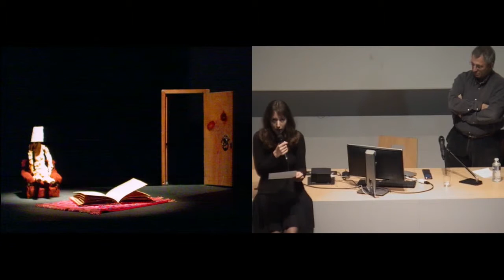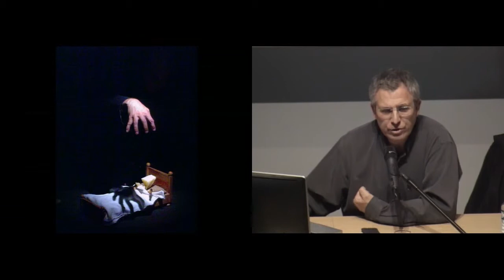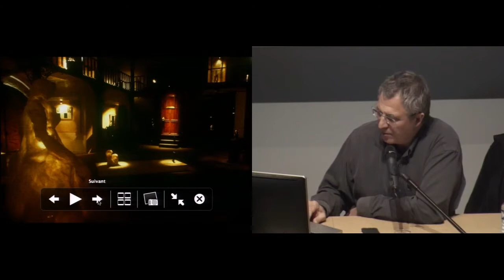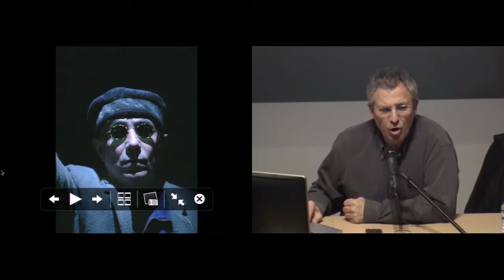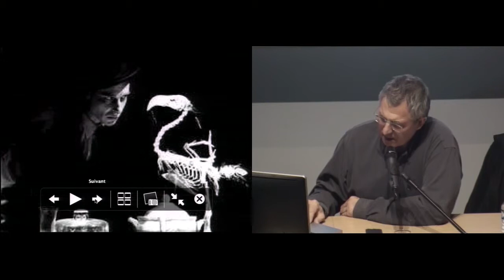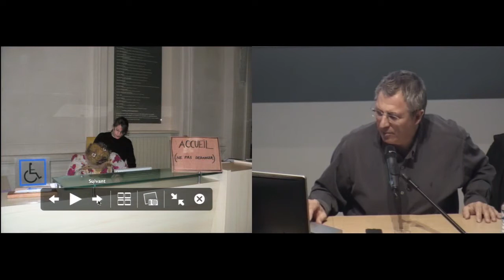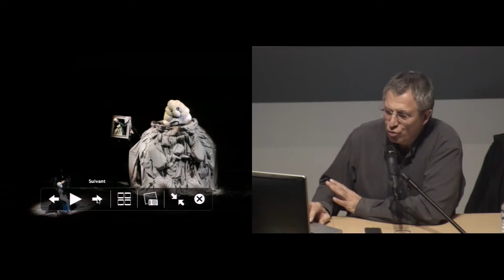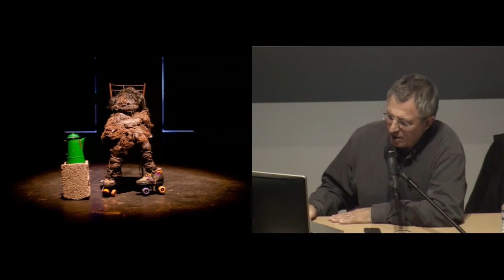【CONFERENCE】François Lazaro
Plongée au coeur des gestes primitifs
Conférence de François Lazaro - Metteur en scène, interprète, auteur, directeur artistique du Clastic Théâtre

lazaroCes gestes primitifs sont les miens, à l’origine de chaque nouveau spectacle, gestes simples : désigner, prendre, brandir, présenter, poser, éloigner, ramener à soi, montrer, cacher. Ces gestes sont aussi, si l’on parle du théâtre de marionnettes et d’effigies, ceux de l’humanité au cours de son histoire d’avant le théâtre avec des acteurs. Gestes essayant  de s’approprier la bienveillance des esprits et des présences qu’elle invoque par mille dispositifs dramatiques et rituels. Ces gestes simples sont liés à nos vies quotidiennes et à l’expression de toute angoisse ou joie humaine. Ils parlent de la fabrique de notre humanité.
En partant d’images de plusieurs spectacles réalisés sur une période de 30 ans, j’essaierai d’expliciter ces gestes qui ont présidé à l’émergence de ces créations et à leur fabrication, de les extraire, de les rendre visibles.
Du Horla, de Guy de Maupassant, aux textes de Samuel Beckett en passant par ceux d’Eugène Ionesco ou ceux d’auteurs vivants, Daniel Lemahieu, Rémi Checchetto ou par la prise en charge d’univers plastiques comme celui de l’artiste proche de l’art brut Francis Marshall, je dessinerai un parcours d’interrogations et de tentatives. Traversée d’un théâtre par les objets, les matériaux et les effigies.